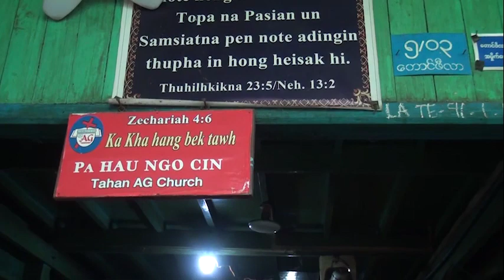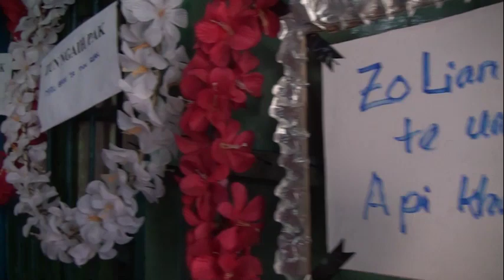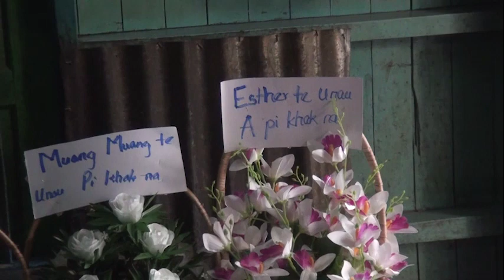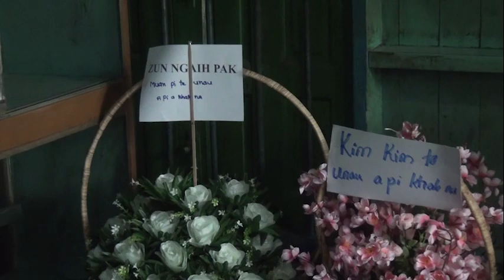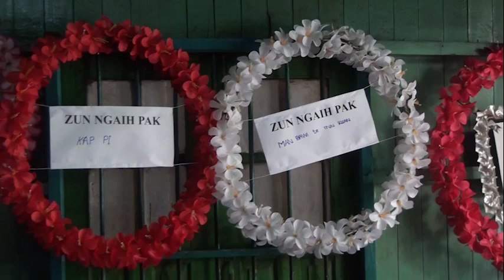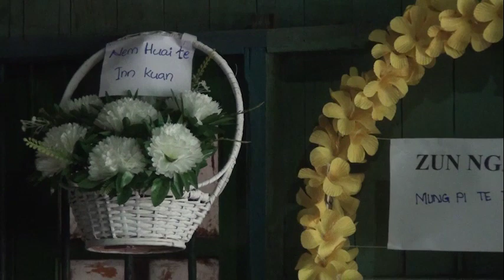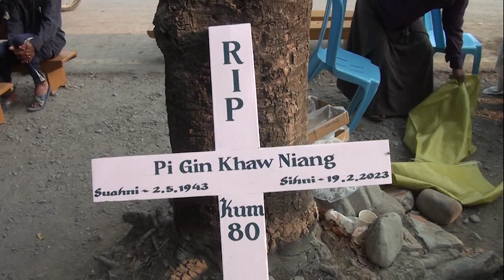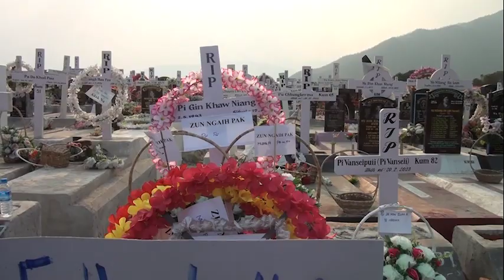Pi Gin Khaw Niang Kum 80 Funeral Service